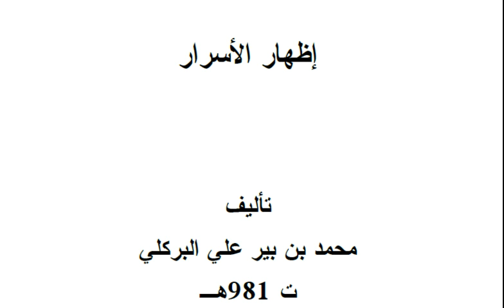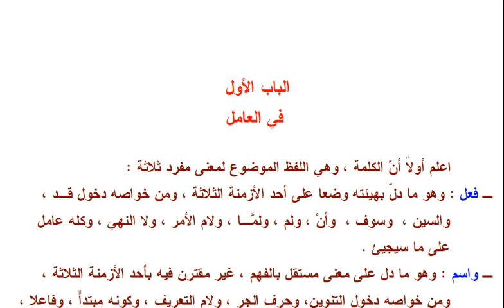İzhar - 1 | Sanal Medrese Kayıtları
Canlı ders kaydıdır.İzhar dersleri 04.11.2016 'da başlamıştır.